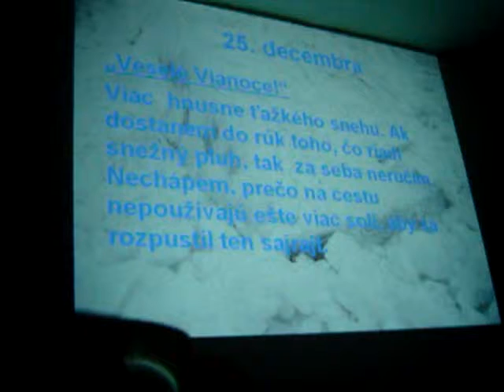Asist. pre PC,Multimédiá a internet Prešov 2007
PC kurz